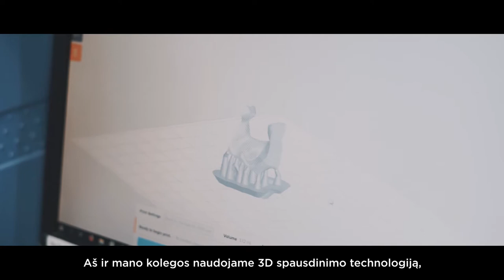Milda Alksne, 2019 L'Oréal Baltic For Women in Science Laureate in Lithuania